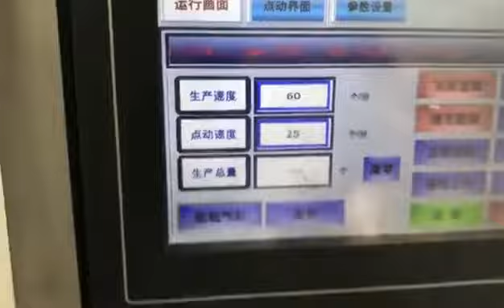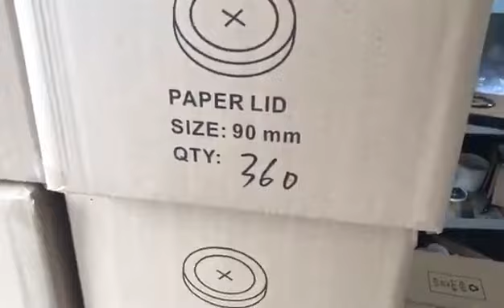Paper Lid Cover Making Machine